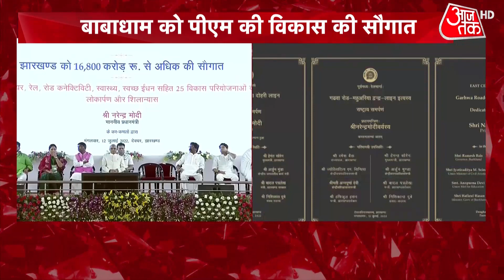PM Modi in Deoghar: Jharkhand को दी विकास की सौगात | Deoghar Airport | PM Modi Latest News Today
Prime Minister Narendra Modi is on Jharkhand’s Deoghar visit on Tuesday, where he inaugurated multiple projects, including an airport. PM Modi Modi also laid foundation stones for various development initiatives. The prime minister, during the visit, will pay obeisance at Baba Baidyanath Dham Temple, one of the 12 Jyotirlingas. In his oration, PM Modi stated that with the blessings of Baba Vaidyanath, projects worth more than 16 thousand crore rupees have been inaugurated and the foundation stone has been laid. These will give a lot of impetus to Jharkhand's modern connectivity, energy, health, faith and tourism. He said that the government is turning scarcity into opportunities. Watch this video.

प्रधानमंत्री नरेंद्र मोदी आज यानि मंगलवार को झारखंड और बिहार के दौरे पर हैं. दोपहर में मोदी झारखंड के देवघर पहुंचें जहां उन्होंने 16 हजार करोड़ रुपये की परियोजनाओं का शिलान्यास और शुभारंभ किया. इसमें देवघर एयरपोर्ट का उद्घाटन भी शामिल है. इसके बाद वह बाबा बैद्यनाथ मंदिर के दर्शन करने जाएंगे. फिर शाम को मोदी बिहार पहुंचेंगे. यहां पीएम बिहार विधानसभा के शताब्दी समारोह के समापन कार्यक्रम में हिस्सा लेंगे. इस दौरान, अपने संबोधन में पीएम मोदी ने कहा कि कि बाबा वैद्यनाथ के आशीर्वाद से आज 16 हज़ार करोड़ रुपए से अधिक के प्रोजेक्ट्स का लोकार्पण और शिलान्यास हुआ है. इनसे झारखंड की आधुनिक कनेक्टिविटी, ऊर्जा, स्वास्थ्य, आस्था और पर्यटन को बहुत अधिक बल मिलेगा. उन्होंने कहा कि सरकार आभावों को अवसरों में बदल रही है. पीएम मोदी ने कहा कि राज्यों के विकास से राष्ट्र का विकास, देश पिछले 8 वर्षों से इसी सोच के साथ काम कर रहा है. पिछले 8 वर्षों में राजमार्ग, रेलवे, वायुमार्ग, जलमार्ग हर प्रकार से झारखंड को कनेक्ट करने के प्रयास में भी यही सोच, यही भावना सर्वोपरि रही है. देखें ये वीडियो.